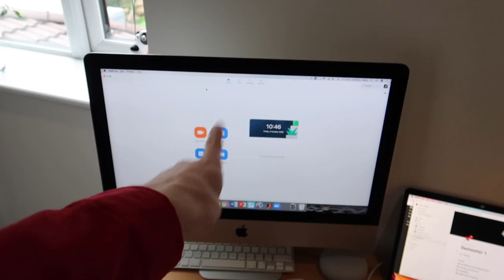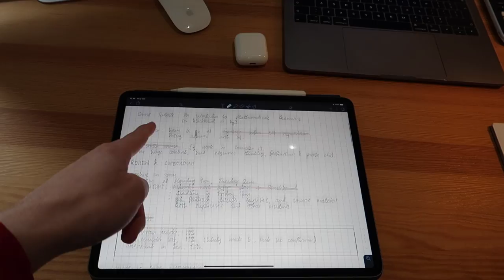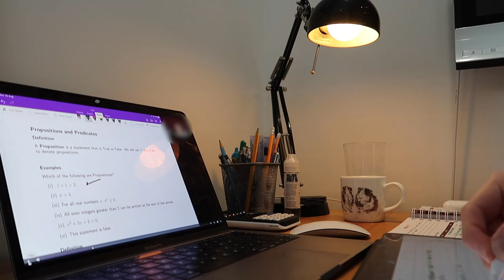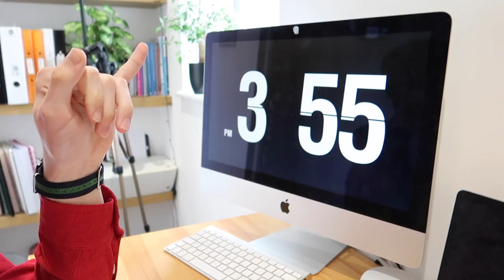STUDY WITH ME! Introductory Lectures for my MATHS degree ... (Uni Prep 2020) *vlog*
A Day in my Life preparing for my lectures by attending some introductory lectures (on zoom ... lol). Join me as I get introduced to my course and modules, complete some maths and organise myself for the start of university. Enjoy!

🤔 FAQ's:
What are you studying? BSc Mathematics Degree